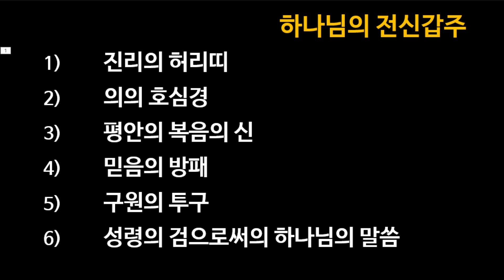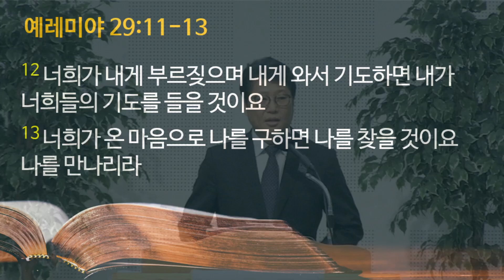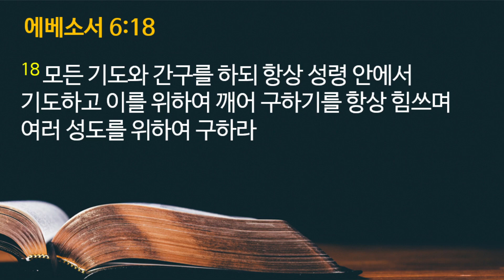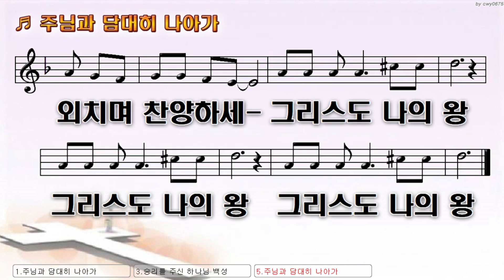2022-01-09 주일예배 설교ㅣ"하나님의 전신갑주를 취하라" 엡 6:10-18ㅣ최종세 목사 | 새벽종소리명성교회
"하나님의 전신갑주를 취하라"

10 그러므로 하나님의 전신 갑주를 취하라 이는 악한 날에 너희가 능히 대적하고 모든 일을 행한 후에 서기 위함이라
11 마귀의 간계를 능히 대적하기 위하여 하나님의 전신 갑주를 입으라
12 우리의 씨름은 혈과 육을 상대하는 것이 아니요 통치자들과 권세들과 이 어둠의 세상 주관자들과 하늘에 있는 악의 영들을 상대함이라
13 그러므로 하나님의 전신 갑주를 취하라 이는 악한 날에 너희가 능히 대적하고 모든 일을 행한 후에 서기 위함이라
14 그런즉 서서 진리로 너희 허리 띠를 띠고 의의 호심경을 붙이고
15 평안의 복음이 준비한 것으로 신을 신고
16 모든 것 위에 믿음의 방패를 가지고 이로써 능히 악한 자의 모든 불화살을 소멸하고
17 구원의 투구와 성령의 검 곧 하나님의 말씀을 가지라
18 모든 기도와 간구를 하되 항상 성령 안에서 기도하고 이를 위하여 깨어 구하기를 항상 힘쓰며 여러 성도를 위하여 구하라 (에베소서 6:10-18)